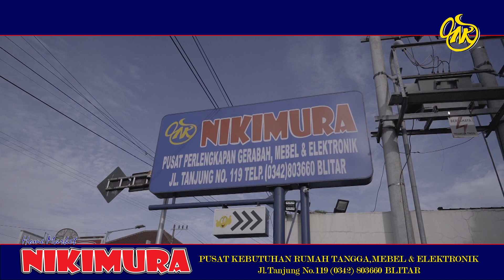Raja Panci ft Mala Agatha Belanja Apa Ya?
tempat : Nikimura jl.Tanjung NO.119
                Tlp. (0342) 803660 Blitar